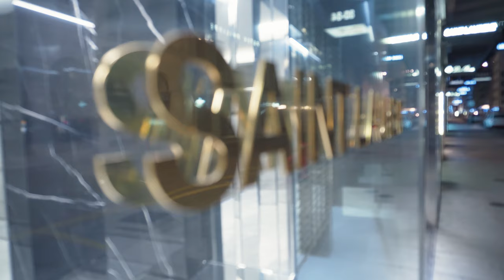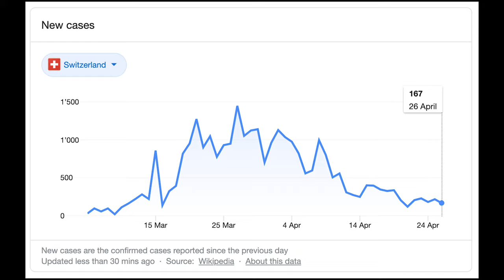Night walk in Geneva - A COVID souvenir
Night walk in Geneva - A COVID souvenir. I made this video of a night in Geneva as a reminder of what the COVID world looked like.
It has now become a norm for all of us. But hopefully, one day and sooner rather than later, it will be a memory and proof of how resilient and flexible humankind can be.

- (blog, insta, and more 🎤 🎬 📸 🎥 📺 ✏️) 🟢
⭐ 📽► MY GEAR:
My travel/camera backpack (WHICH I LOVE)
My camera
My lens
My phone gimbal (the new version of the one I have, which is no longer produced)
My microphone
My tripod (I use it both for the phone and camera)
My GoPro
Variable ND filter for the phone (essential for cinematic footage on the phone, not great quality but does the job)
Variable ND filter for the camera (essential for cinematic footage, not great quality but does the job)

⭐ 🧨 ► BOOKS THAT CHANGED MY LIFE (AND CAREER):
One of my favourite gadgets and how I read all my books, the Kindle

⭐ 🔬 Non-fiction:
Steve Jobs Biography by Walter Isaacson
The Subtle Art of Not Giving a F*ck by Mark Manson audiobook
The 80/20 Principle by Richard Koch audiobook
The 4-Hour Workweek by Timothy Ferriss audiobook
How to Win Friends and Influence People by Dale Carnegie audiobook
A Brief History of Time by Stephen Hawking audiobook
Sapiens: A Brief History of Humankind by Yuval Noah Harari audiobook
Brief Answers to the Big Questions by Stephen Hawking
Shoe Dog: A Memoir by the Creator of Nike by Phil Knight audiobook
Zero to One by Blake Masters and Peter Thiel audiobook

⭐ 🚀 Fiction:
1984 by George Orwell
Brave New World by Aldous Huxley